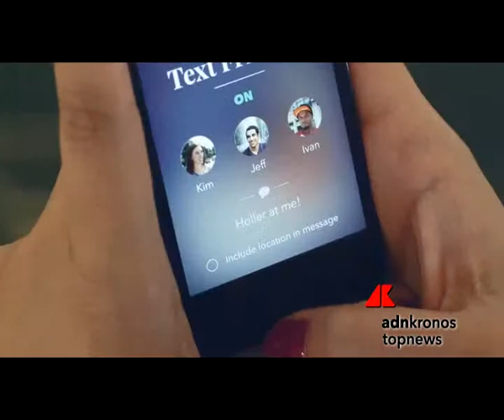Dorothy, Sos che si attiva con tre colpi di tacco...